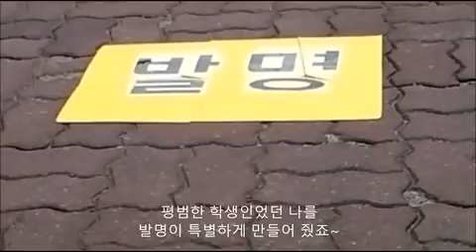포스트잇_"'발명은무한도전"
특허청 발명 UCC 노다지